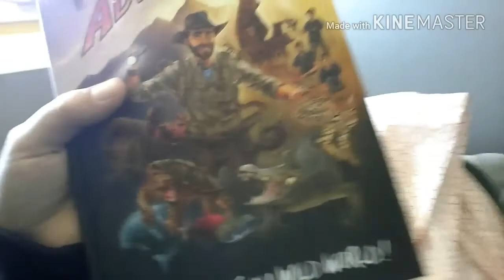NEW YEARS EVE VLOG